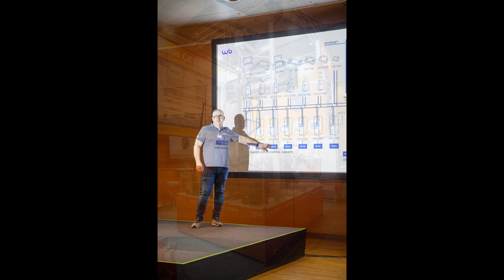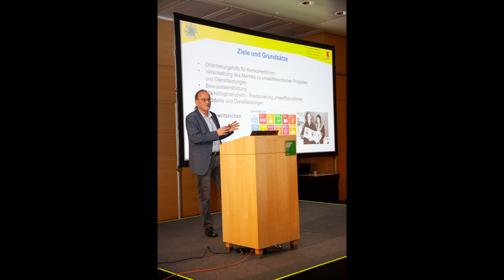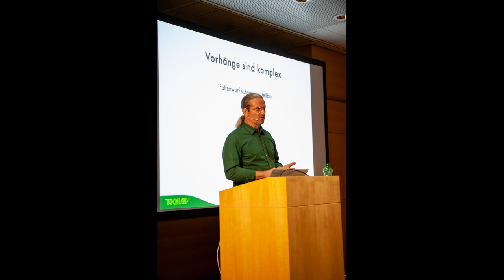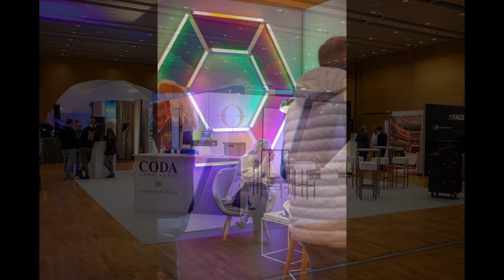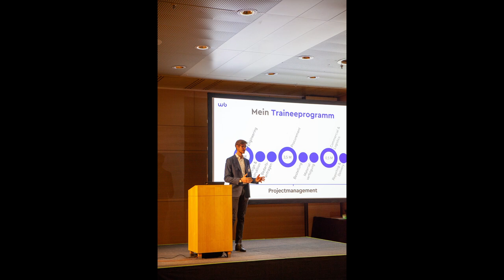Das war die MEET 2022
XING
  XING Communities
  Wikipedia
  Fachgruppe Tontechnik auf FB
  Fachgruppe Multimedia auf FB
  MEET auf Facebook